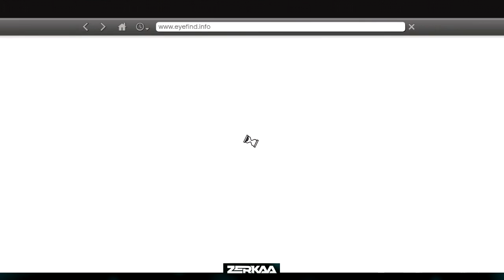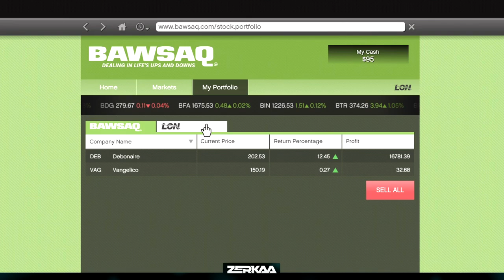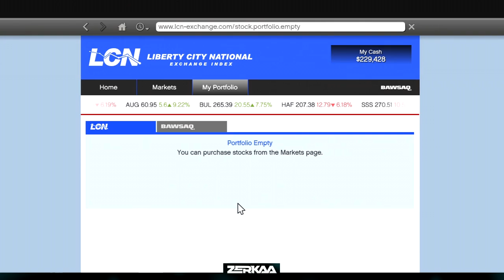GTA V | How To Make Easy Money On Stock Market (During 'The Multi Target Assassination')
Quick video showing you how to make some easy money using the stock market during 'The Multi Target Assasination' mission.